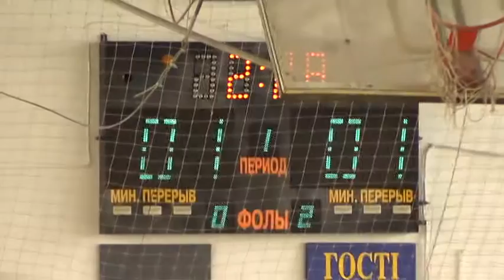7КУ 10 Премьер – Энерго Тайм OffSide